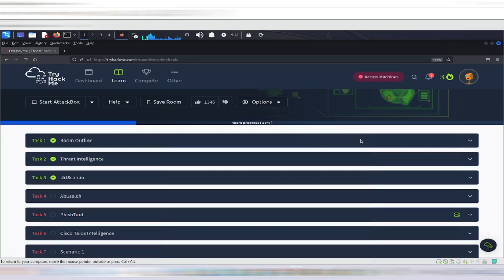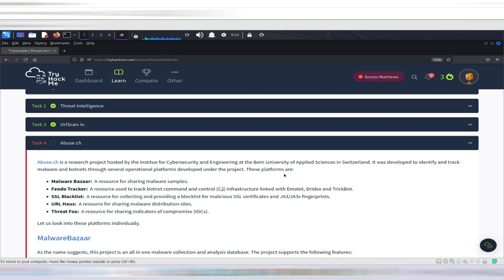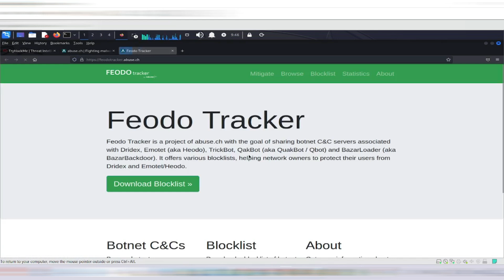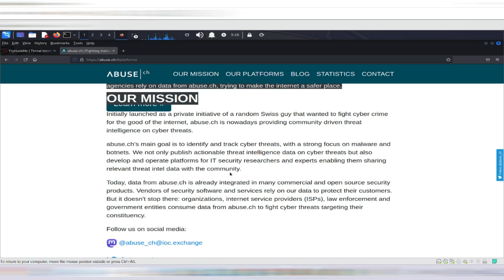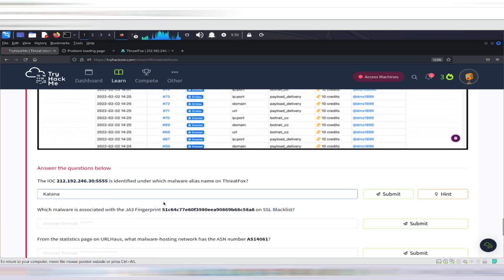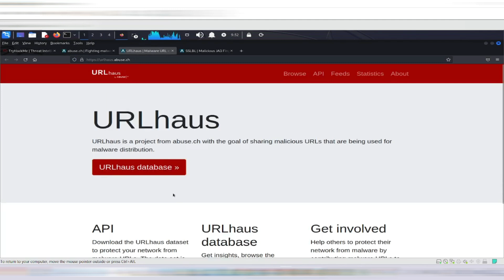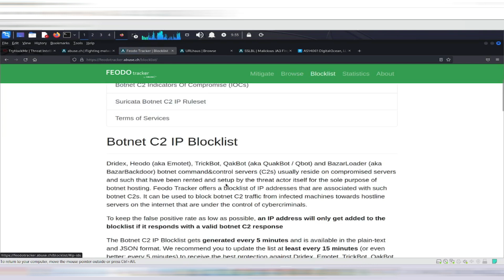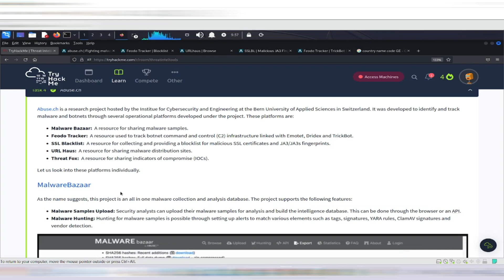[HINDI] || Threat Intelligence Tools || TRYHACKME ROOM || Abuse.ch || PART 02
Hi Guys,
In this video, I have explained how we can use the Abuse.ch tool for mitigating cyber threats.